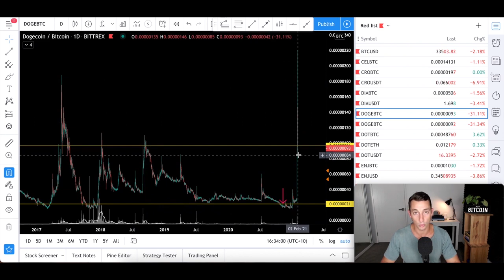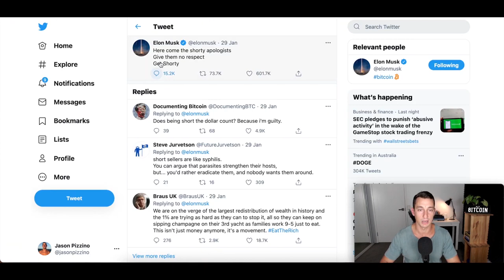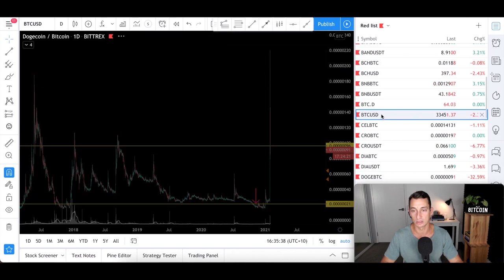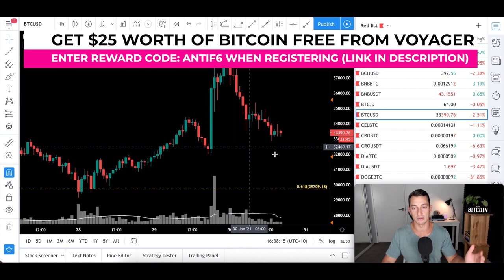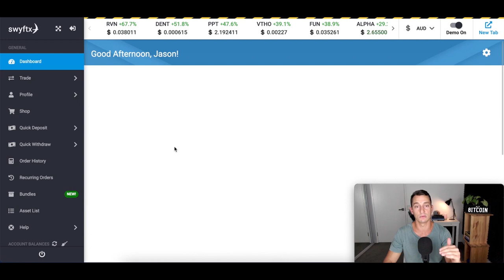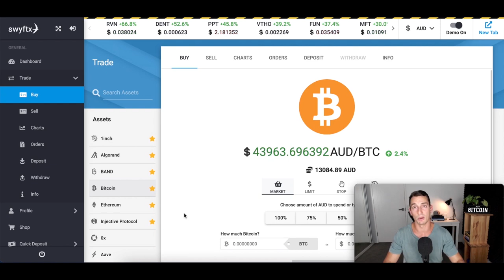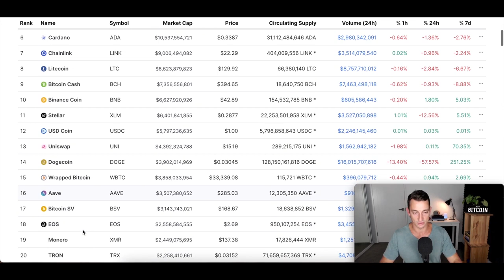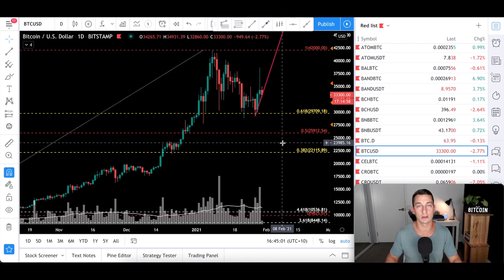Dogecoin & Bitcoin Pump Then Dump + Elon Musk. $DOGE $BTC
Original Video: ELON MUSK BTC DUMP, WALLSTREETBETS CRASHES DOGECOIN | Weak Hands Left Holding, How to Trade Crypto